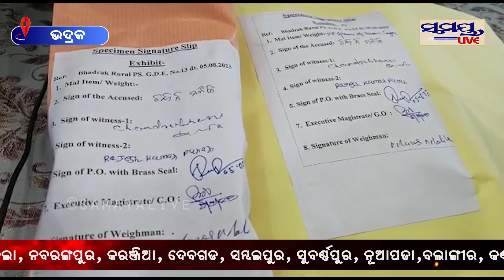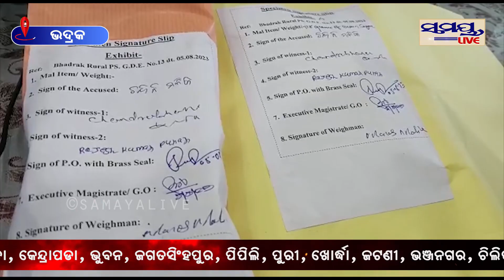୧୭ ଲକ୍ଷ ଟଙ୍କାର ବ୍ରାଉନ ସୁଗାର ଜବତ | Odia News Live Updates | Latest Odia News | Samayalive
୧୭ ଲକ୍ଷ ଟଙ୍କାର ବ୍ରାଉନ ସୁଗାର ଜବତ | Odia News Live Updates | Latest Odia News | Samayalive